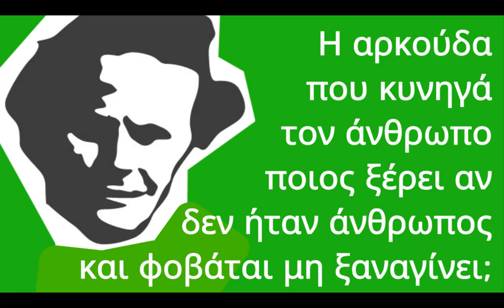ΠΟΙΗΜΑΤΑ ΑΠΑΓΓΕΛΙΑ | Στην τελευταία παράγραφο του φεγγαριού - Θανάσης Τζούλης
Ψυχή παράδοξη και μπερδεμένη, ο καθηγητής ψυχολογίας Θανάσης Τζούλης. Τα ποιήματά του έχουν έναν ρόλο διττό: είναι ο ψυχολόγος του ποιητή κι η ποίηση του ψυχολόγου.

Δάσκαλος, Καθηγητής και διευθυντής στη Ζαρίφειο Παιδαγωγική Ακαδημία Αλεξανδρούπολης, διευθυντής της ΣΕΛΔΕ Αλεξανδρούπολης, επίκουρος καθηγητής Ψυχολογίας στο Δημοκρίτειο Πανεπιστήμιο Θράκης, αναπληρωτής καθηγητής, καθηγητής πρώτης βαθμίδας, διευθυντής του Περιφερειακού Κέντρου Επιμόρφωσης Αλεξανδρούπολης.

Σπούδασε Παιδαγωγικά στο Ιεροδιδασκαλείο Βελλάς και ψυχολογία στο Aix en Provence της Γαλλίας. (Licence Ψυχολογίας, Maitrise Ψυχολογίας, Diplome d' Etudes Approfondies de Psychologie, DEA, διδακτορικό στην Ψυχολογία).

Ιδρυτικό μέλος της συντακτικής-εκδοτικής ομάδας του λογοτεχνικού περιοδικού Ενδοχώρα στα Ιωάννινα, διευθυντής του περιοδικού Λόγου και Τέχνης Εξώπολις στην Αλεξανδρούπολη.